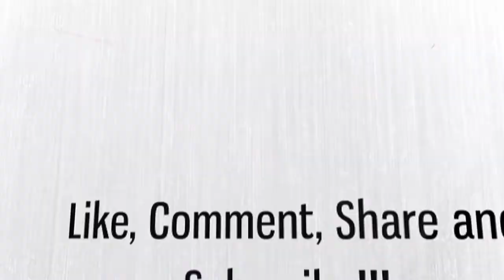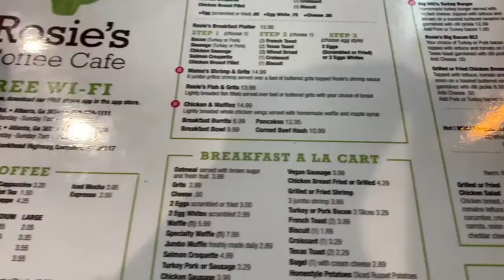Lunch Date + Fun at the Carnival - Vlog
Lunch Date! What's up, y'all!? Spend a day with us as we enjoy a cute little lunch date and head to the carnival after lunch for fun rides, shows and animals. Have a great day everyone! Much love!

We really appreciate everyone who takes time out of their day to watch our videos! We love y’all!❤️❤️❤️❤️❤️❤️❤️❤️❤️❤️❤️❤️❤️❤️❤️

Follow Ya Girls on Social Media!!! 😁

MiMi’s Snapchat: RedWolf90

MiMi’s Twitter: @missranda_90